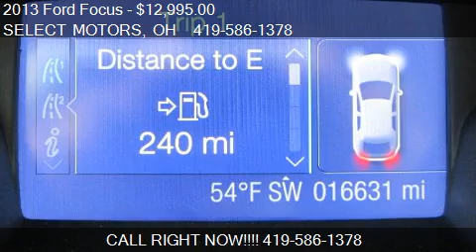2013 Ford Focus SE Hatchback for sale in Celina, OH 45822 at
This 2013 Ford Focus SE Hatchback is for sale in Celina, OH 45822 at SELECT MOTORS.
Engine: 4-cylinder 2.0L I4 FI DOHC 16V
Transmission: Manual 5-Speed
Color: Tuxedo Black Metallic
Mileage: 16631
Contact SELECT MOTORS 809 W LOGAN ST Celina, OH 45822 to test drive this 2013 Ford Focus SE Hatchback today.